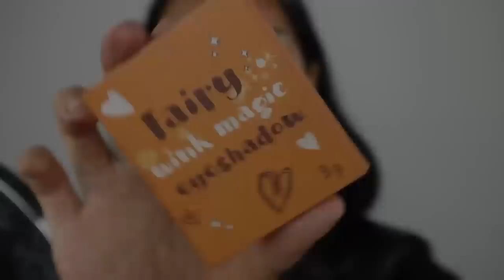C_ROT|| แต่งหน้าสาวผิวแทน 🖤